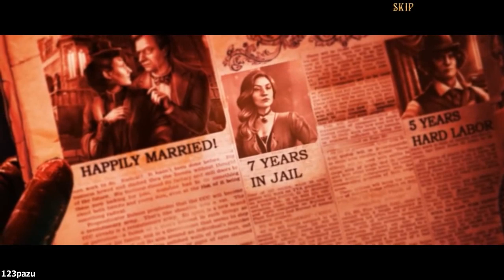Whispered Secrets 9: Cursed Wealth - Part 15 BONUS END Let's Play Walkthrough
Whispered Secrets: Cursed Wealth Walkthrough / Let's Play Gameplay Commentary

Casual hidden object puzzle adventure game HOPA by Grandma Studios -2018-